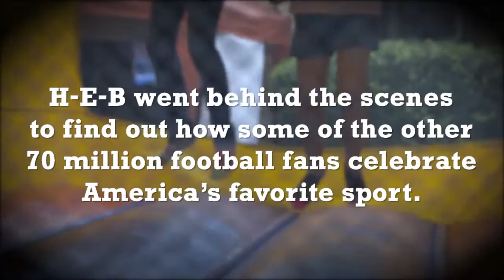home tailgate hq